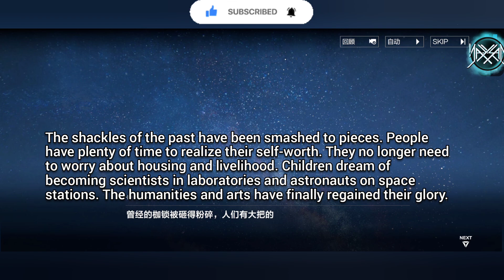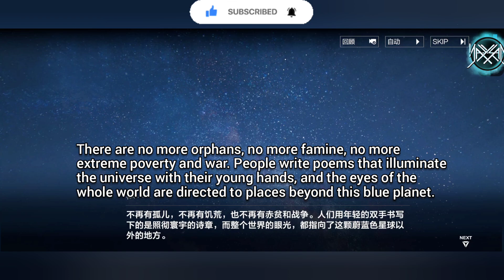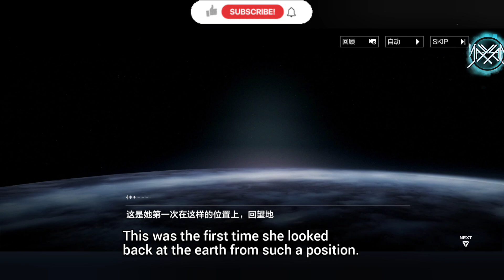Chapter 28 (20) [Part 1]: Polaris Bond || Punishing : Gray Raven [CN]